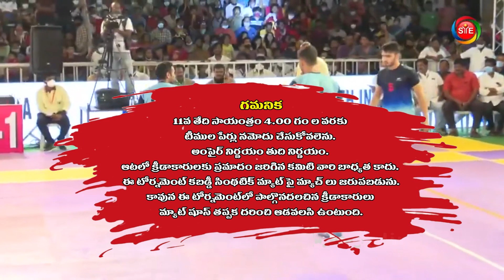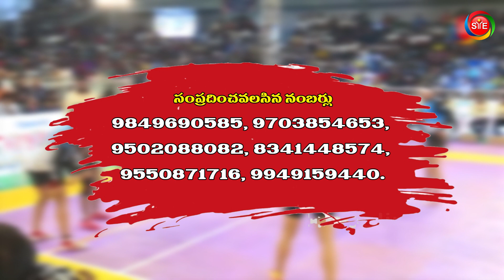పంచలింగాల గ్రామము లో అంతరాష్ట్ర స్థాయి పురుషుల ఓపెన్ కబడ్డీ టోర్నమెంట్ || Sports News l SYEOTT